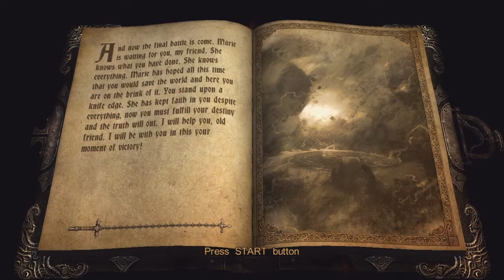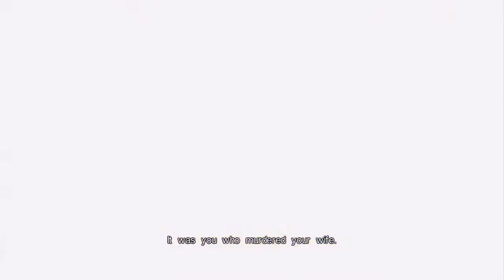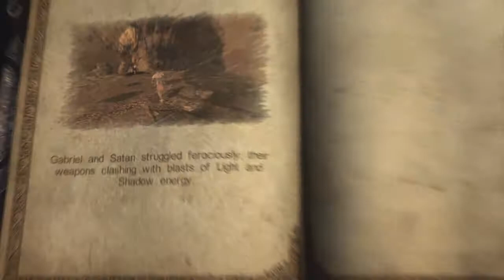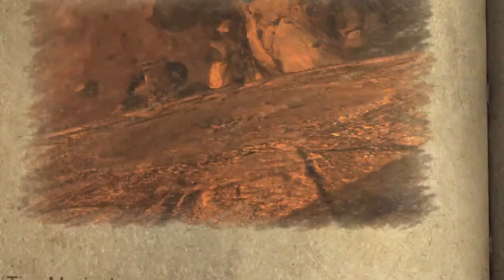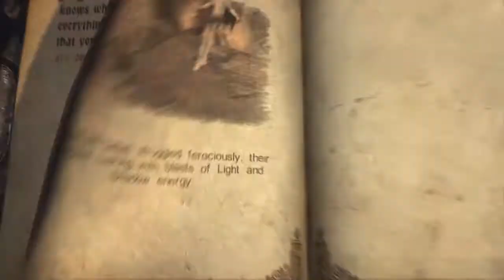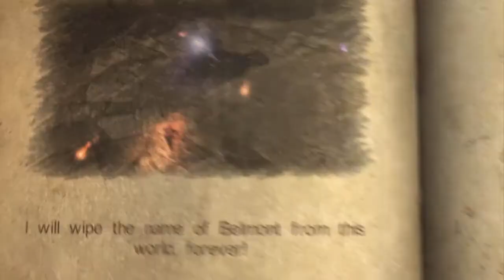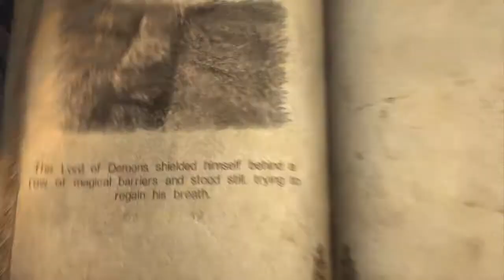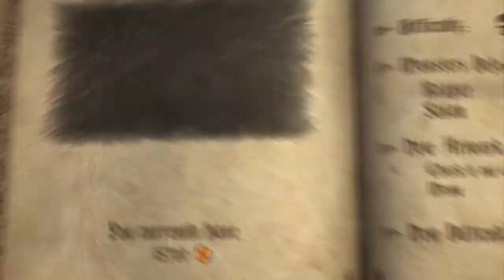Let's Play Lords of Shadow | Part 28: The (Blind) Finale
Just... wow. Definitely didn't see that coming. Also, I feel like I end my Let's Plays pretty awkwardly.
Level Played: 12-1

With this, my Castlevania: Lords of Shadow Let's Play comes to an end! This game definitely has ambition coming out the wazoo, and it shows in the game's presentation and gameplay. Story-wise, I didn't really think much of it until this final level. If you don't know what I mean, watch the video!

The visuals in this game are definitely amazing with great detail in the aesthetics. As for gameplay, I personally think the game handles well, with minor exceptions in regard to knowing where to jump down a ledge as well as the finicky autosave feature. While some people have told me the game rips off God of War and Shadow of the Colossus, I've never played any of those games, so I couldn't say for myself if that is true. Plus, in a time where most games carry a shorter gameplay time but then just add a crapton more gameplay time in the form of DLC, Lords of Shadow is a breath of fresh air in terms of giving you more bang for your buck (for the most part).